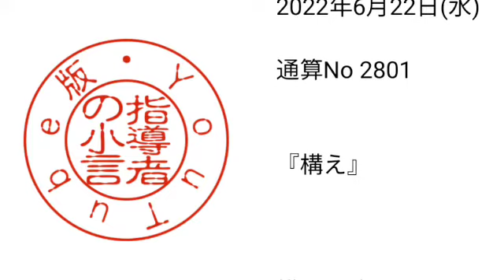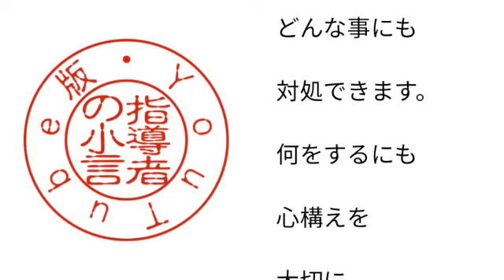2,801号 指導者の小言